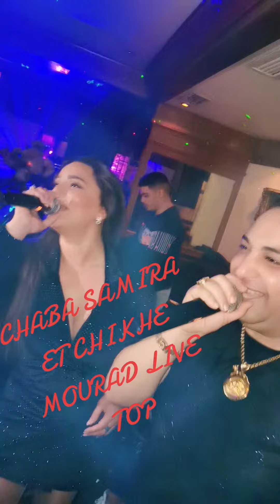Cheikh Mourad Djadja 🔥 Samira L'Oranaise 🔥 الثنائي الخطير